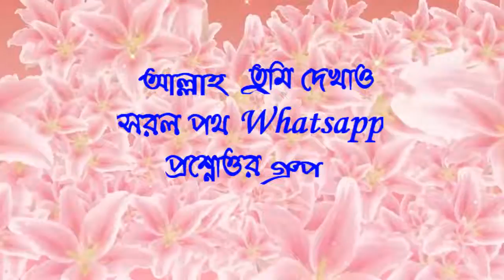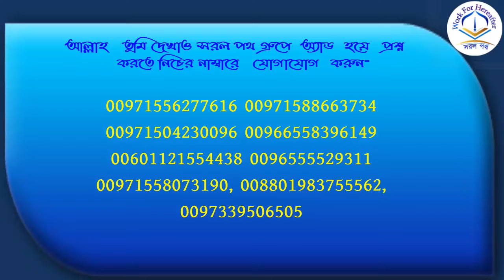সুরা ফাতিহা দিয়ে ঝাড়-ফুক সম্পর্কে- শায়খ বশির বিন আব্দুল্লাহ হাফিযাহুল্লাহ।